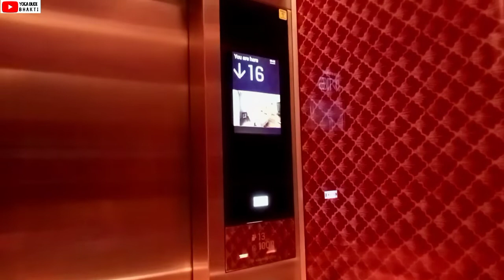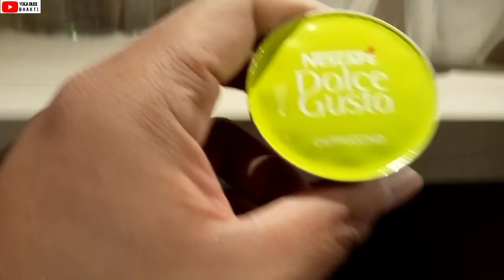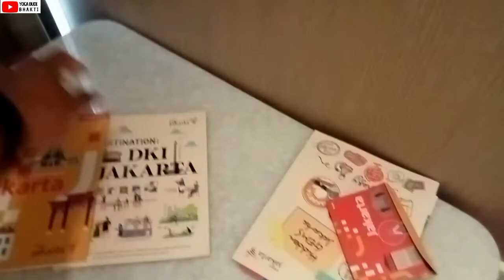HOTEL RA SUITES SIMATUPANG | REKOMENDASI HOTEL TERBAIK DI JAKARTA | MENGINAP DI LANTAI TERTINGGI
Discover a world of sophisticated living and comfort, providing you an ideal home away from home, at Ra Suites Simatupang, the first 5 star property by Ra Hospitality. We create a tradition of hospitality excellence driven by an enduring passion for customer service.

Ra Suites Simatupang Jakarta is strategically located within the Business Disctrict area of Jl TB Simatupang, Cilandak South Jakarta, approximately 40 minutes from the International Airport. Nearby are Office Towers, International Schools, Shopping Malls and World Class Golf Courses.